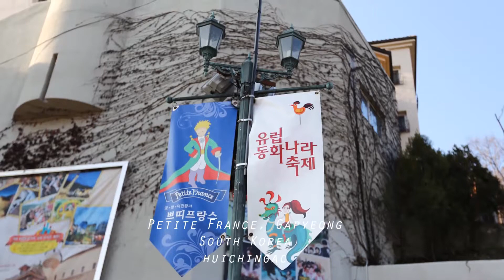Petite France, South Korea 2015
We had a a day trip to Nami Island and Petite France in early December 2015. Petite France is about 20 mins from Nami Island with shuttle bus. It was a quite a lovely place for photos and there was a musical instruments demo in one of the houses but it was conducted in Korean .There is also cafe/restaurant and souvenir shop that sells Little Prince merchandise.Visitors will find some of the interesting collections of dolls, toys and paintings in the houses.

How to Get To Nami Island and Petite France:

As we stayed at Pencil Hostel which is in Yongsan-gu, we took the nearest train from Namyeong Station to Yongsan Station. From Yongsan station, we took ITX to Gapyeong Station and from Gapyeong station we took a shuttle bus to the jetty and a ferry to Nami Island. After visited Nami Island, we took a shuttle bus to Petite France.